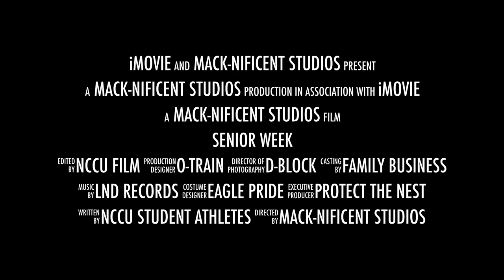Go Inside NCCU Football Film Room - Pregame Hype Video/Senior Tribute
Go inside the North Carolina Central University film room to see the same video the Eagles watched prior to their game against Delaware State. The video pays tribute to NCCU seniors that prepared to play in their final home game in O'Kelly-Riddick Stadium. Must have worked - NCCU beat the Hornets 43-10 on Saturday (Nov. 7, 2015) to extend the Eagles' win streak to five games.